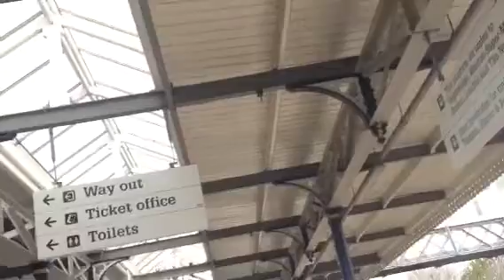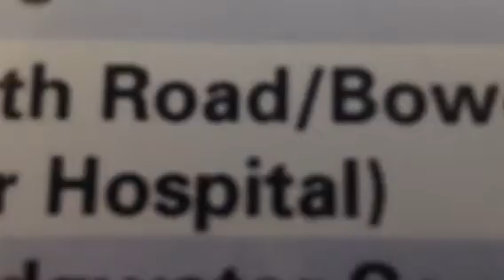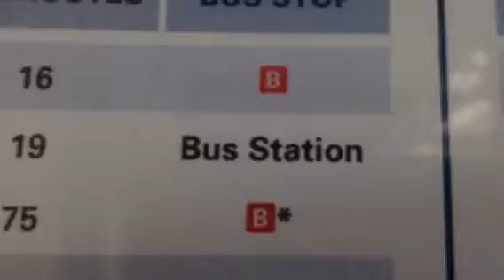The 09:30 service to Cardiff Central.